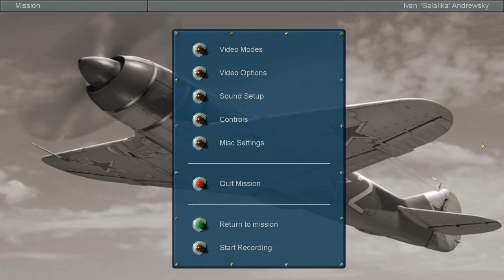Let's Play IL-2 Sturmovik 1946 - Blinding Sun - (USSR) Part 11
Today we push back!